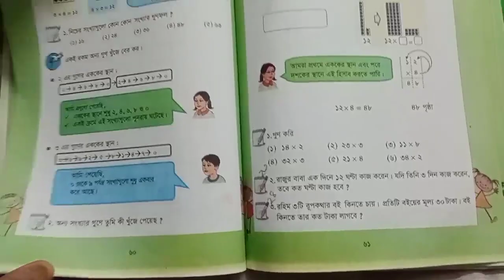Class 2 - Math অধ্যায় ৫ - গুণ (প্রশ্নের সমাধান), পৃষ্ঠা ৫১ থেকে ৬৩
অধ্যায় ৫ - গুণ (প্রশ্নের সমাধান), পৃষ্ঠা ৫১ থেকে ৬৩